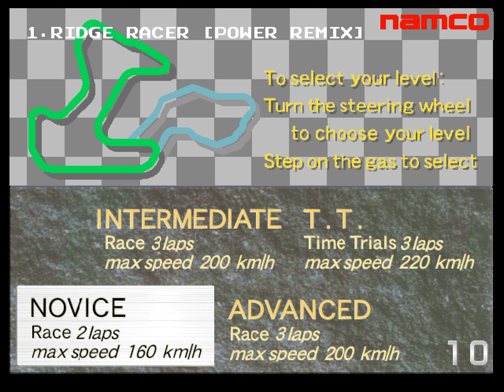Ridge Racer arcade 60fps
Best viewed in 60 fps. Note that the races weren't originally played one right after the other.
Title 00:00
Novice: 0:05
Intermediate: 3:16
Advanced: 6:59
Time Trial: 11:53